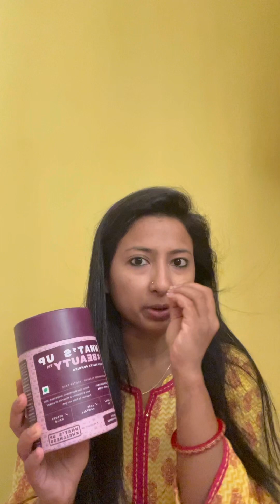Tried WHAT’S UP BEAUTY product from shark tank par mera toh hair fall ruka nahi or jo ho gya